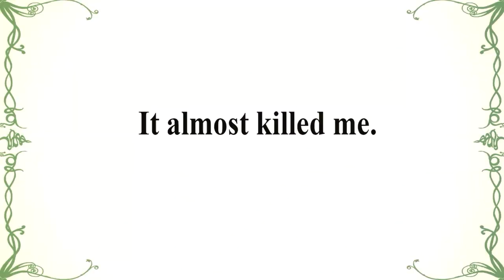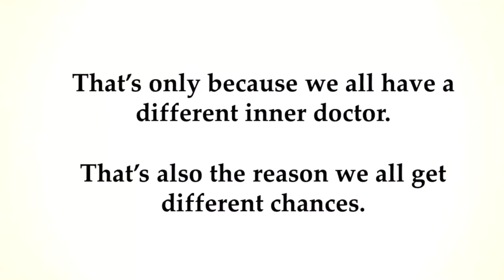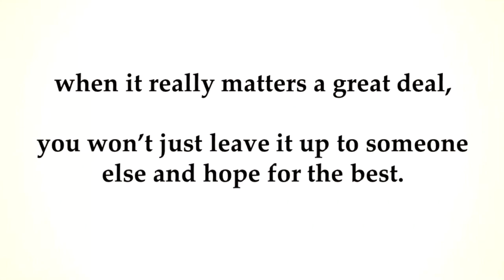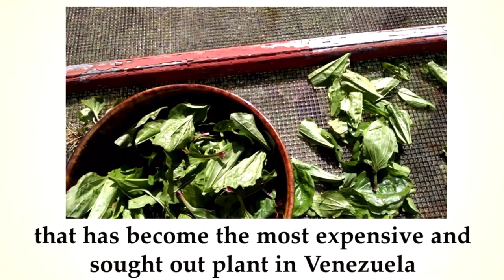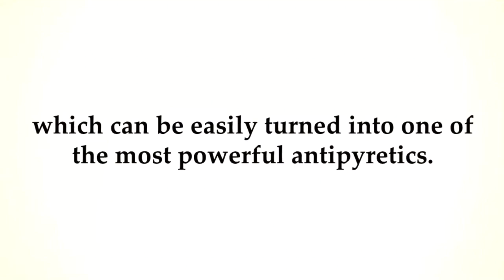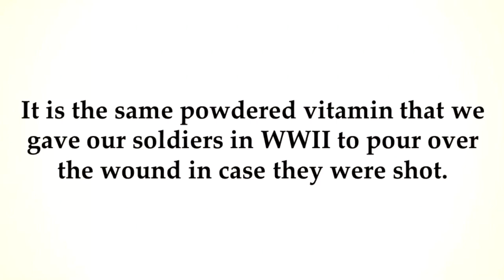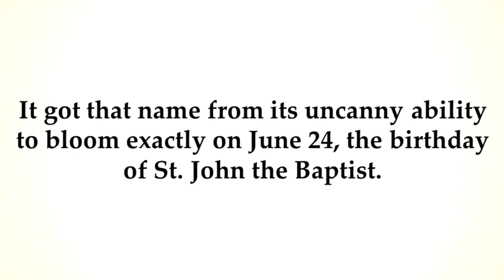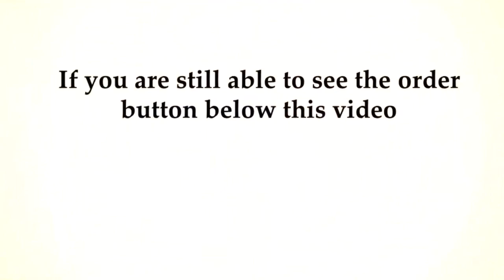Dr Nicole Apelian - Herbalist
The Lost Book of Herbal Remedies
· March 16 ·

🌿 Who is the world's Oldest Doctor? 🌿Discover the amazing natural healing forces of plants and witness for yourself the true healing properties of nature.

Inside this very special book, you'll discover over 800 beneficial plants and remedies. It includes recipes of tinctures, teas, decoctions, essential oils, syrups, salves, poultices, infusions that our grandparents have successfully used for centuries.
What’s also special about this book is that it has between 2 and 4 high definition, color pictures for each plant and detailed identification guidelines so you can quickly and easily begin making truly healing home remedies from your very own home.